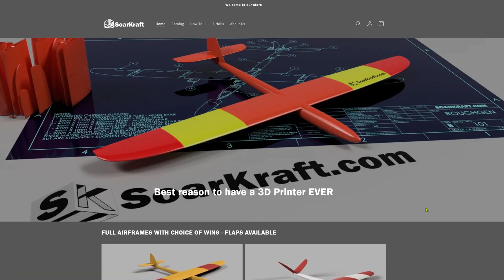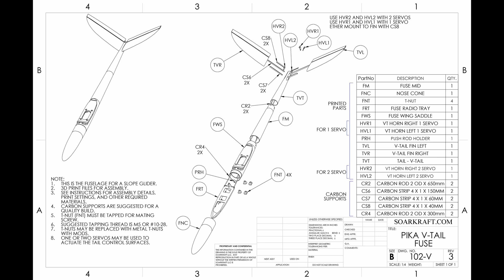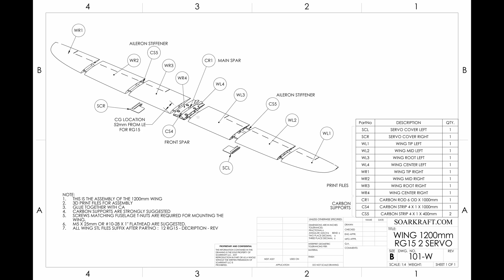Part 2 - LW-PLA Pika from SoarKraft - 13oz RTF - build and fly - Airframe Assembly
This video is about 3D Printing, Building and Flying the Pika slope glider from SoarKraft.  We have done other Pika builds, but this will use LW-PLA and try to build the lightest Pika without spending too much on fancy light weight parts.

This is Part 2 - Airframe assembly

This is the Pika using the 2 servo RG15 wing and the single servo tail.
Airfoil: RG15
Wingspan: 1.2M (49")
Flying weight ~ 370g (13 oz) with Bambu Aero LW-PLA printed on an X1C

Parts used:
Carbon (pultruded carbon):
qty 1 - 6mm x 1000mm tube or rod spar (used 3K tube)
qty 2 - 2mm x 1000mm rod
qty 3 - 1mm x 4mm x 1000mm (or qty 5 - 1 x 4 x 500mm if 1000mm not available)
optional
qty 1 - 2mm x 1mm x 1000mm tube - for trail push rod sheath

qty 3 - 9g servos
qty 2 - 200mm servo extensions
qty 2 - EZ connectors
qty 1 - clevis and brass coupler for .032 wire
qty 1 - .032 music wire x 36" - for elevator
qty 1 - .047 music wire  x ~ 8" for aileron pushrod

qty 1 - AAA four cell square battery pack (build one with a plastic carrier)
qty 1 - receiver to match transmitter

This video shows using the Orca Slicer and any 3D printer to  print light weight designed airplane parts to build a flyable radio controlled glider. Our designs and our CAD modeling is different from other files available, but the same ideas apply.  Use our settings to get good results.

Additional tools Used in this video:
4" file set
5.5" file set
Round File for 6mm Spar Hole then click one of the other options

If you really want to help please buy the 3D printing files for these parts.
I am not sponsored by any of them, but I do get a Amazon Associate link credit if you buy them... however I do have a love / hate of Amazon, and the link is more to show you what the material is and this credit is hardly worth pushing, buy from whoever you want.

SainSmart LW-PLA - not available yet?
Polymaker LW-PLA

00:00 Intro
00:45 Recap of Part 1
01:14 Fuselage Assembly
07:00 Wing Assembly
12:02 Airframe Complete